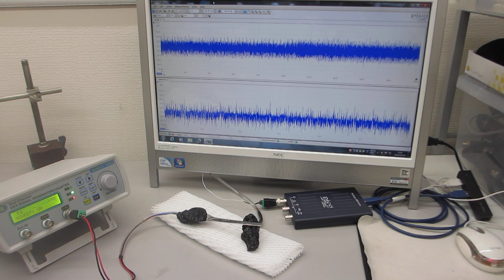超音波プローブの伝搬特性